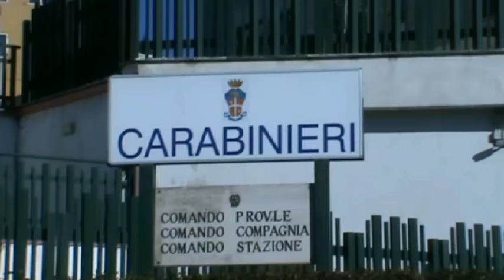Operazione fratelli di sangue